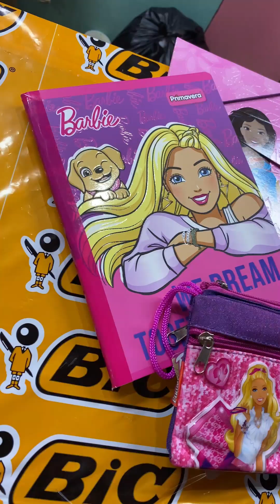Papitos, armen el combo perfecto pal' regreso a clases de los pelados, le sale muy barato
Nuestros periodistas se fueron con $80 lukas a San Victorino a cazar la lista completa de útiles pal' regreso  al cole. Aquí les dejamos el video de cómo lo hicieron.